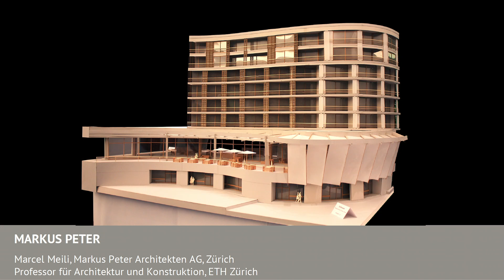Die Gebäudehülle steckt im Dilemma – eine kritische Analyse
Swissbau Focus 2016, Samstag, 16. Januar 2016, 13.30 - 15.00 Uhr
Veranstalter: HSLU, SMU, IG Fassade, Fassade – Energie und Architektur